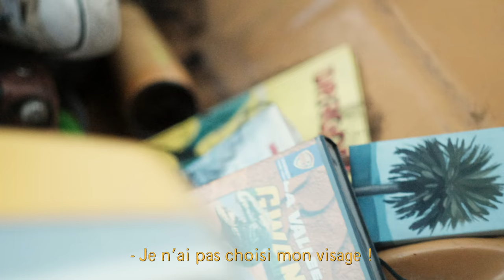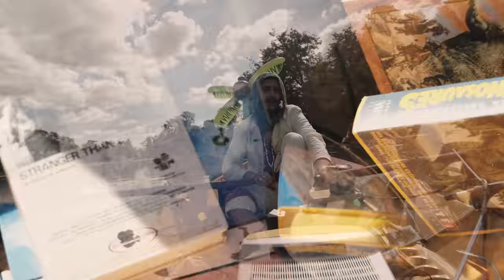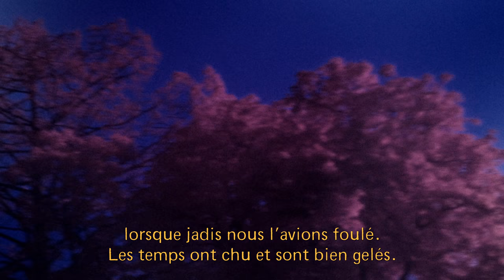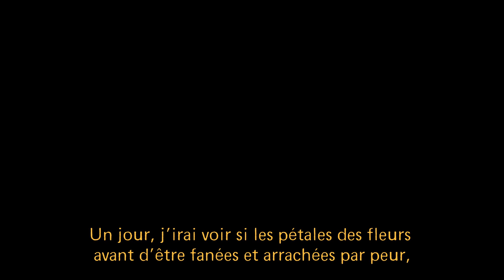Mehdi Palmtree - The Game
00:00 : intro
02:21 : song
07:55 : crédits
08:23 : outro

CLIP CREDITS:

WRITTEN & DIRECTED BY MEHDI BESNAINOU DOUNKAS

SHOT BY PAUL THOMAS - PARRENIN

EDITED & SET DESIGNED BY MEHDI BESNAINOU

GRADED BY FELIX OZIEL

WRITTEN & COMPOSED BY MEHDI BESNAINOU

RECORDED, MIXED & MASTERED BY EMILIE DAELMANS

VOCALS & GUITAR: MEHDI BESNAINOU
DRUMS: PAUL THOMAS - PARRENIN
BASS: MAXIME RESÀi RASHTI
SYNTHS: TANGUY JOUANJAN

Lyrics :

I was lying on a roses bed
I saw some funny smiling faces
How many girls do you want me to kiss
How many lies I gotta say
Before I will see you again
Until my heart will blow away

Do you really want
To continue to play the game
I remember you were so funny

MAD (Music Assisted by Dinosaurs)
PoltoPalm3Prod